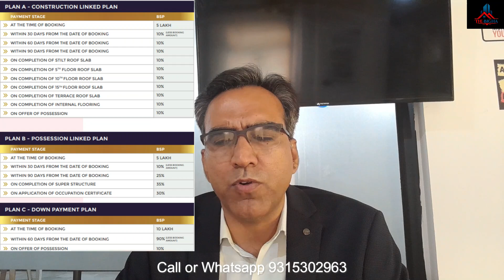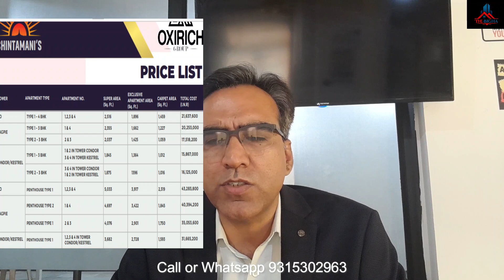Oxirich Chintamani's| Sector 103| Dwarka Expressway| 3&4 Luxury Apartment |Penthouse | #9315302963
Project Name-Chintamani's
Builder-Oxirich Group
Location-Sector 103 Dwarka Expressway
Rera-RC/REP/HARERA/GGM/675/407/2023/19 DATED 30-Jan-23-Pre Launch
Total Acre-4.18
Units-312 ,EWS-49, Commercial-5
Low/High Rise-High Rise-3 and 4 BHK apartment/Penthouse
Total Tower-4+1 EWS
Size available-
3BHK-1845 SF
3BHK-1875 SF
3BHK-2037 SF
3BHK+SR-2355 SF
4BHK-2516 SF
Penthouse-
3682 SF
4076 SF
4697 SF
5033 SF

Modular Kitchen-Yes
Kitchen Appliance-Hob and Chimney
Air Condition-NA
Wardrobes-Yes

Payment Plan--PLP
B-5L,30D-10%,90D-25%,SS-35%,OC-30%

DPP:-
B-10Lacs, 60D-90%,OC-10%

CLP:-
-AT THE TIME OF BOOKING
-WITHIN 30 DAYS FROM THE DATE OF BOOKING
-WITHIN 60 DAYS FROM THE DATE OF BOOKING
-WITHIN 90 DAYS FROM THE DATE OF BOOKING
-ON COMPLETION OF STILT ROOF SLAB
-ON COMPLETION OF 5TH FLOOR ROOF SLAB
-ON COMPLETION OF 10TH FLOOR ROOF SLAB
-ON COMPLETION OF 15TH FLOOR ROOF SLAB
-ON COMPLETION OF TERRACE ROOF SLAB
-ON COMPLETION OF INTERNAL FLOORING
-ON OFFER OF POSSESSION

Starting Price-1.59 Cr (Include-BSP/EDC/Club/2 Car/)
Others charges:-
-IFMS-1-2 Lacs
-PFC-2-5%
-GST-5%

Thanks
Ajay Narang
The Bigha Real Estate